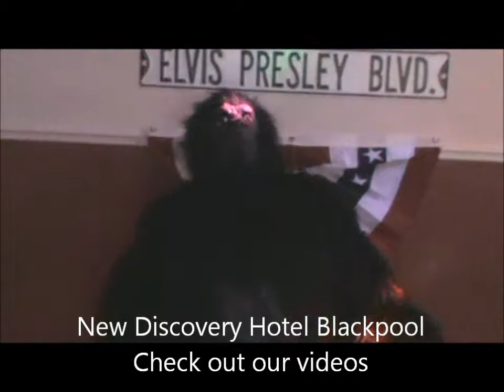Crazy Gorilla plays drums,drinks vodka and dances in hotel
Steve's Entertainments looking for artists for management contracts and promoter bands, solo vocalists, tributes, impersonators wanted and for hire. We build boy and girl bands so get in touch.